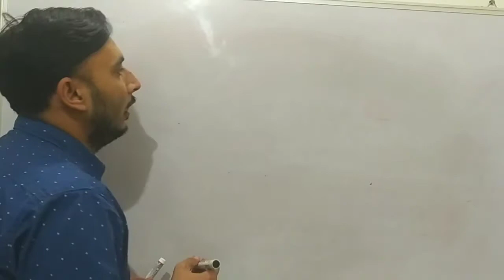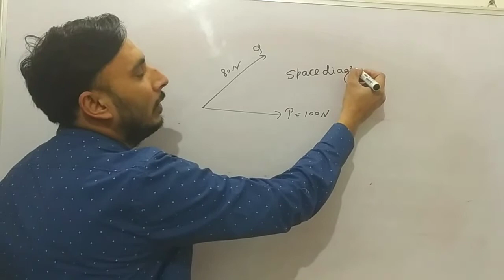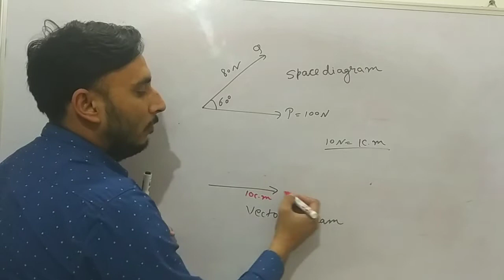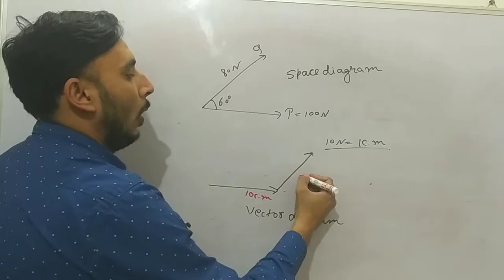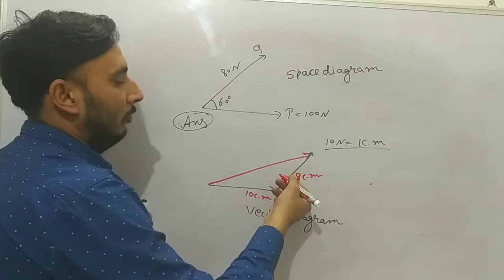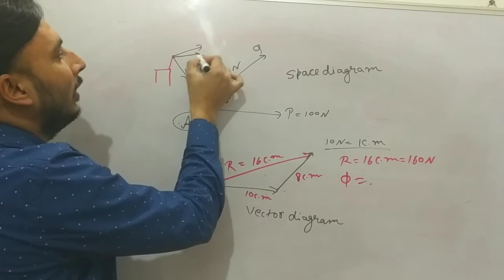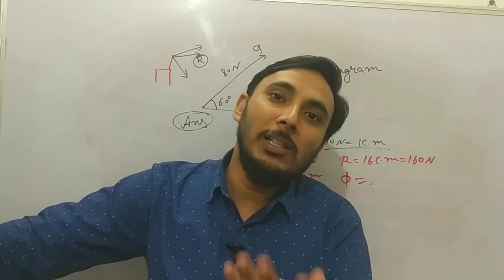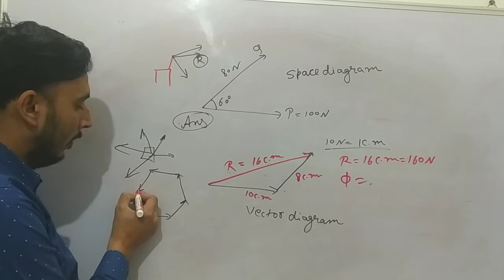Triangle law of vector addition in hindi || Triangle law Graphical method